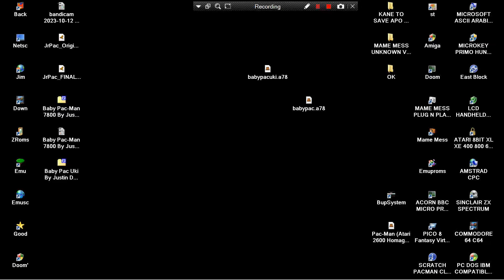ATARI 7800 HACK Baby Pac Uki By Justin De Lucia CLONE